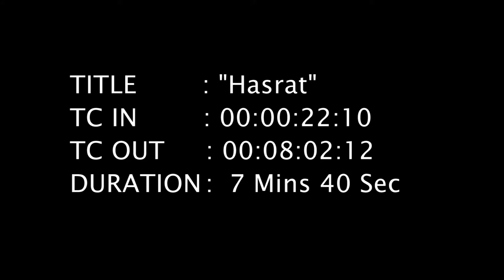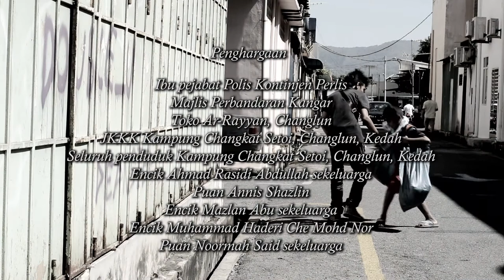Musyaznie Mokhtar - HASRAT (Short-Film)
This Project was supported by the Malaysian Government, Ministry of Communications and Multimedia Malaysia (KKMM), National Film Development Corporation Malaysia (FINAS), Content Malaysia Pitching Centre (CMPC). for more detail.

Created By:       Musyaznie Mokhtar
Project Title:     Hasrat
Category:          Short-Film
Type Of Fund:  Micro-Fund